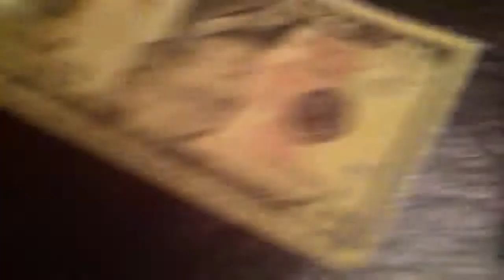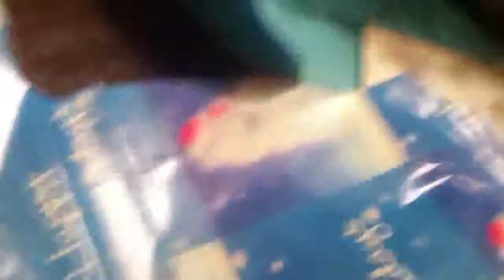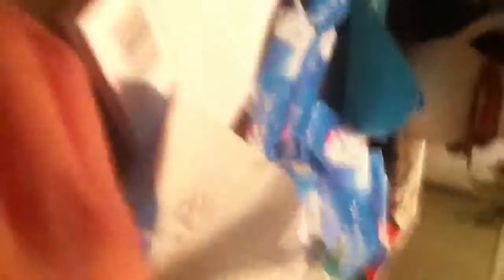Justin Open Birthday Presents 2015